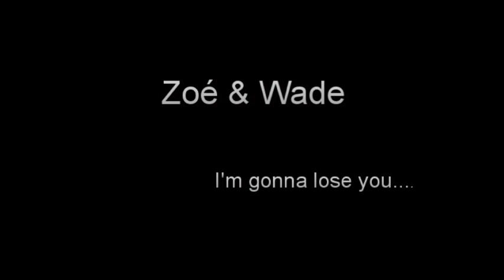Zoé & Wade- I'm gonna love you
Hi ! This is my new video and this one talk about the couple Zoe & Wade named Zade.

The instrumental song at the start of the video is the gold river from Giovanni Bomoll. And it's absolutely wonderful!

Enjoy it ! And left a comment!